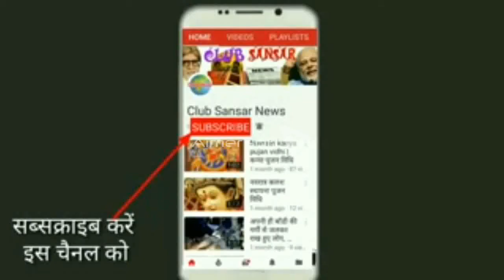Essential oils for moisturising dry skin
Essential oils for dry skin